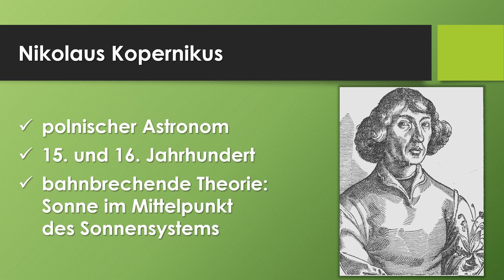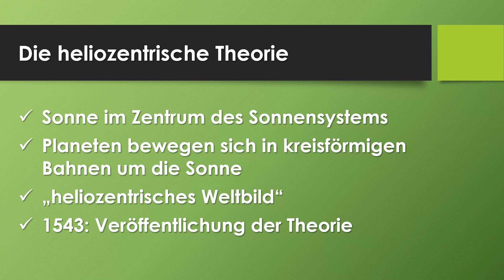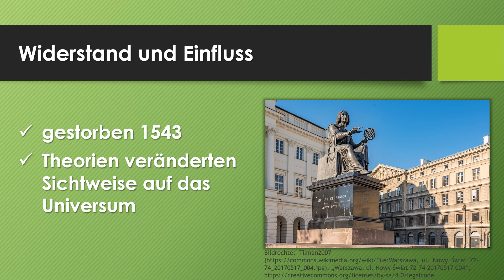Nikolaus Kopernikus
Erfahre in weniger als 3 Minuten, was du über Nikolaus Kopernikus wissen solltest!